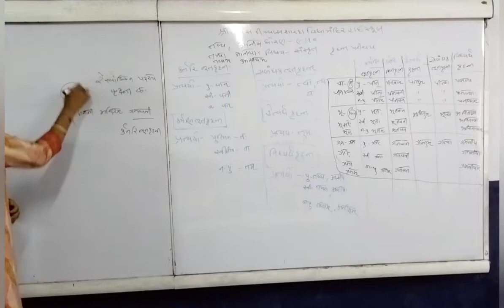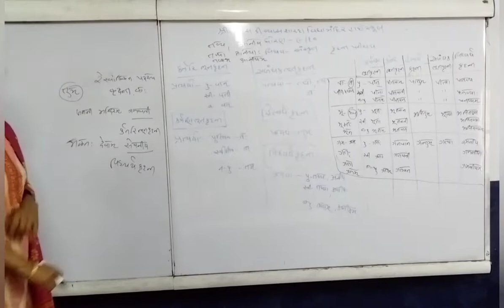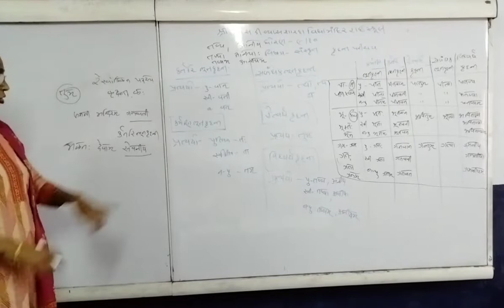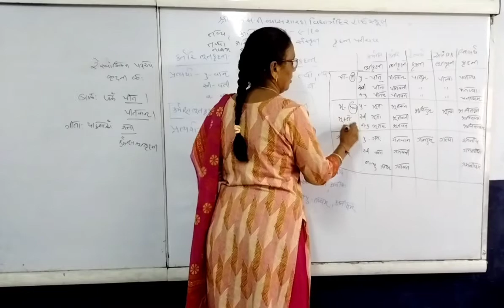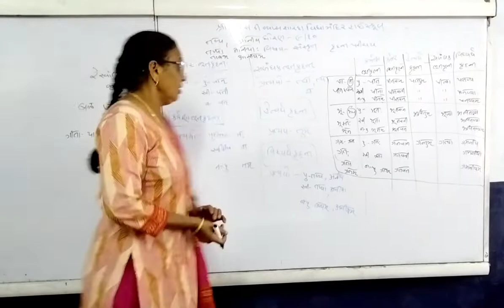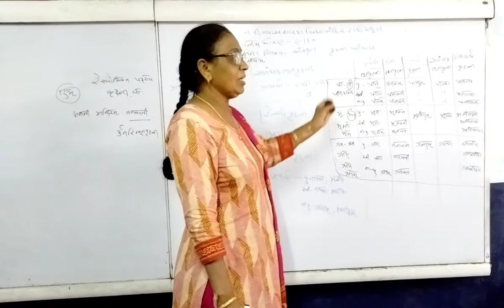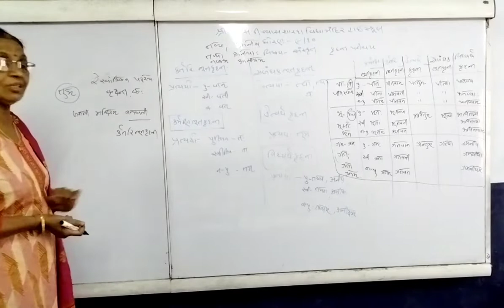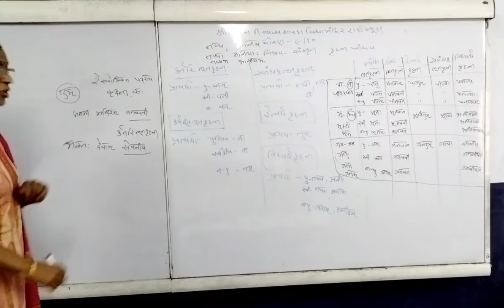STD. 9/10, SANSKRIT GRAMMAR